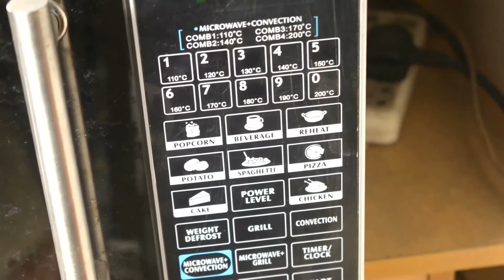ক্রিম কুনাফা | Kunafa Recipe | Kadaif Recipe | Arabian Kunafa | Turkish Kadaif | Dessert Recipe